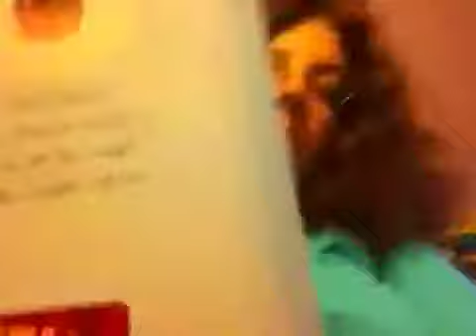Courtney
Having fun